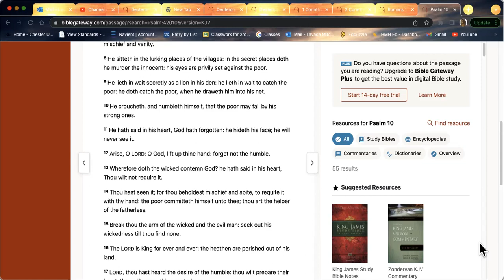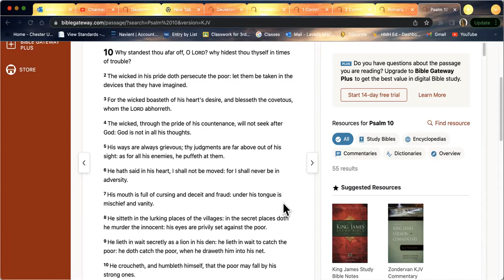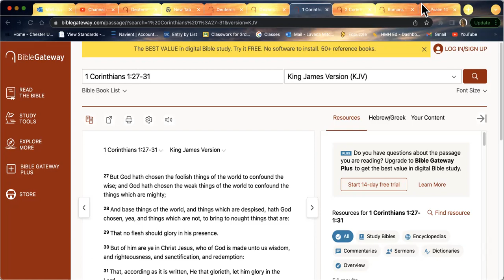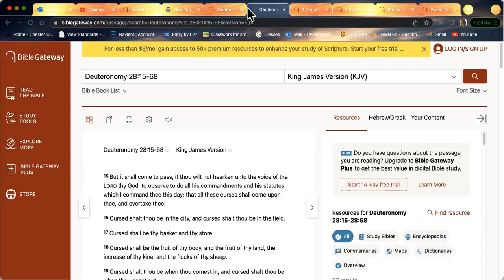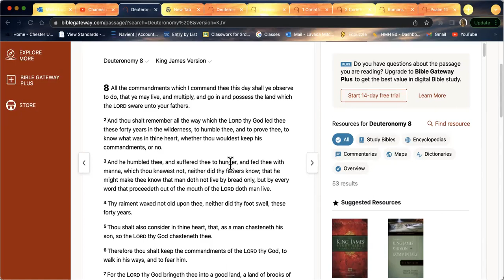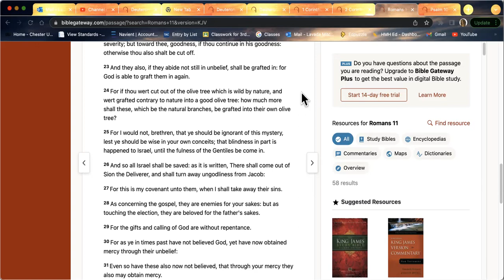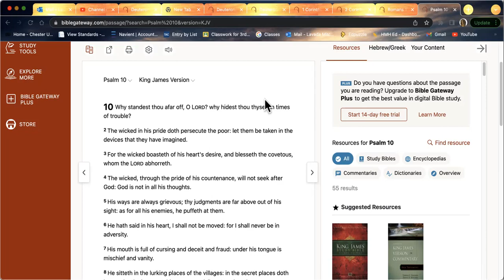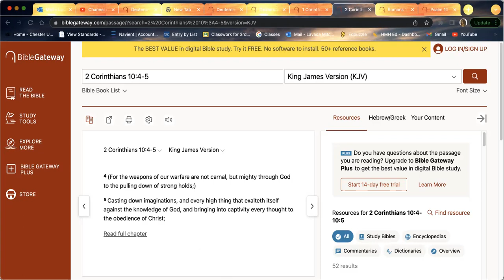Hebrew Awakening- Babylons Curse